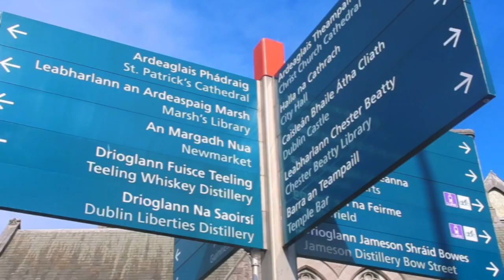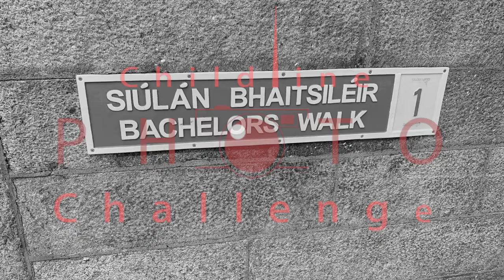CHILDLINE PHOTO CHALLENGE